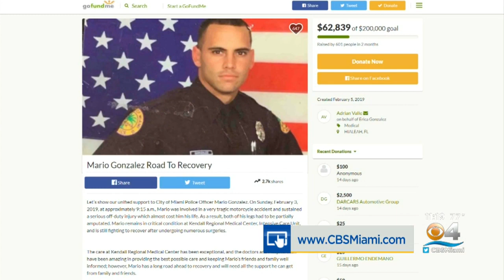Miami Officer Mario Gonzalez Speaks Out About Determination To Live After Losing Legs In Accident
A Miami Police Officer says he is determined to get back to work, despite losing both of his legs in a terrible accident.